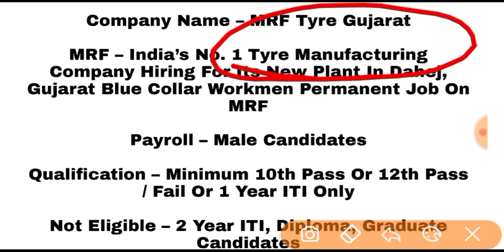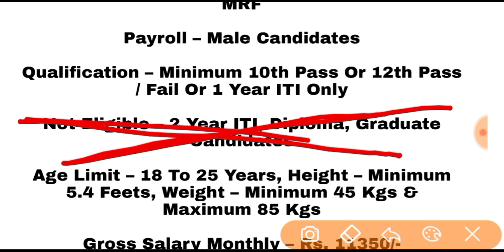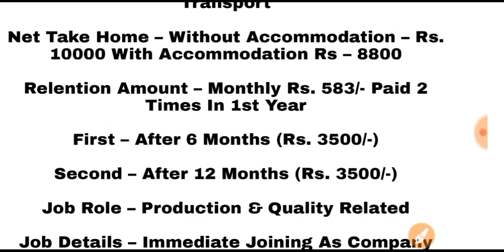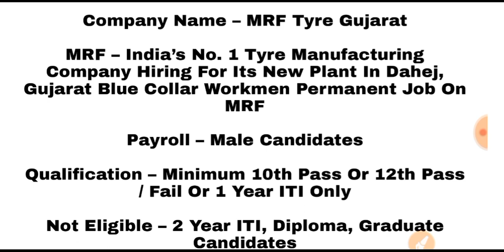सबसे बड़ा मौका परमानेंट जॉब पाने का💥💥 MRF टायर कंपनी लेकर आई है कैंपस प्लेसमेंट || ITI CAMPUS JOB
iti job
iti jobs